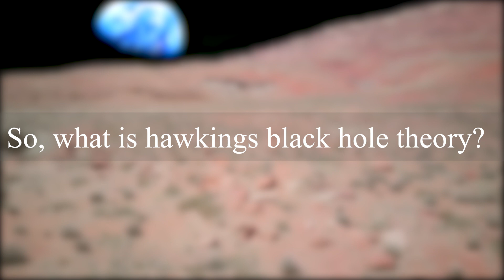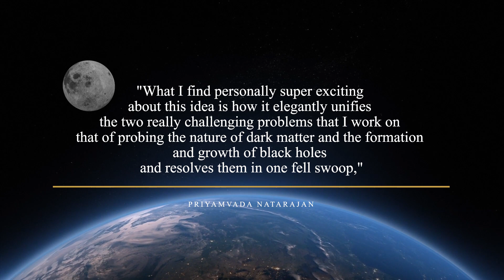JWST Is Proving Black Hole Theory From Stephen Hawking!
One of the greatest physicists, cosmologists, and mathematicians known to mankind is Stephen Hawking. Even though Stephen Hawking is no longer with us, his legacy lives on in the worlds of astrophysics and science in general. As we approach the fourth anniversary of his death, the James Webb space telescope is finally sent to space and ready to solve the universe's mysteries. The Webb Telescope has looked at a number of subjects, including his well-known theory. One of Hawking's theories got confirmed by the James Webb telescope, his theory about the black hole is correct.

About Space Discoveries
🎥 Videos about Planets, Space and Discoveries
🎨 Written, voiced and produced by Space Discoveries